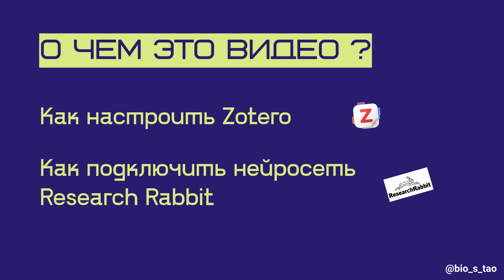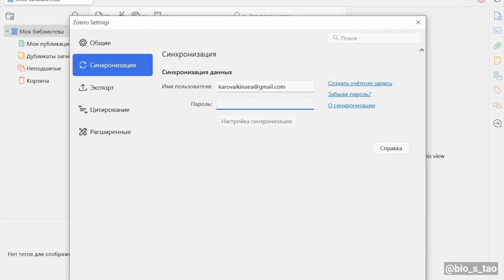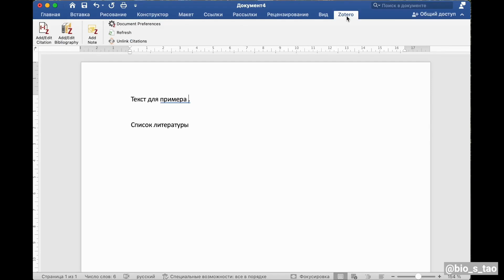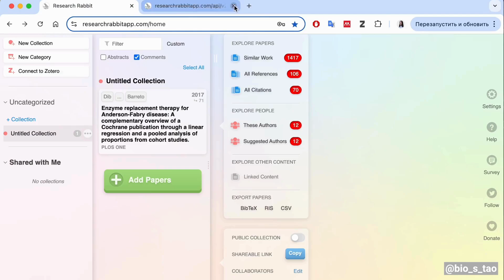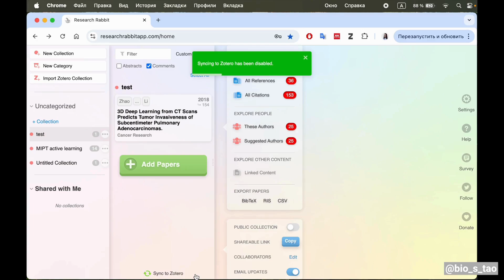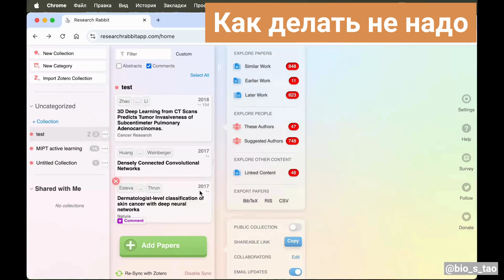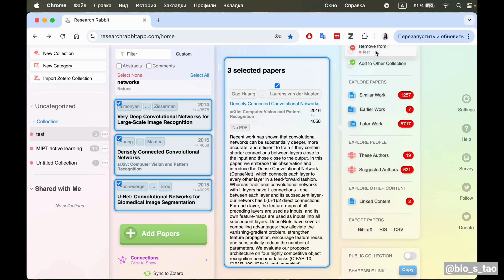Zotero + Research Rabbit: ускоряем поиск научных статей (самая подробная инструкция)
До сих пор оформляете список литературы вручную?
А при редактировании текста обновляете нумерацию ссылок сами?

Я покажу, как использовать искусственный интеллект для быстрого и качественного обзора литературы.
В этом видео расскажу, как работают два инструмента: Zotero и нейросеть Research Rabbit.

Таймкоды из видео:
00:00 Коротко обо мне
00:27 О чем это видео
00:50 Установка и настройка Zotero
01:57 Синхронизация с Microsoft Word
03:26 Подключаем нейросеть
05:05 Автоматическое добавление pdf
05:30 Костыли Research Rabbit и пути их обхода
06:38 О следующей части видео

Я Екатерина, аналитик данных, к.м.н., научный редактор Scopus-журнала. Веду Telegram-канал об ИИ в науке, биостатистике и научных статьях.

Мой Telegram-канал: @bio_s_tao
Получить гайд «8 шагов к написанию медицинской диссертации»: пишите «хочу гайд» в Telegram